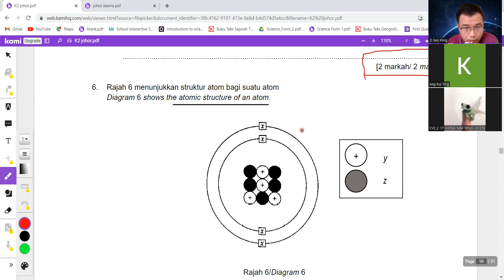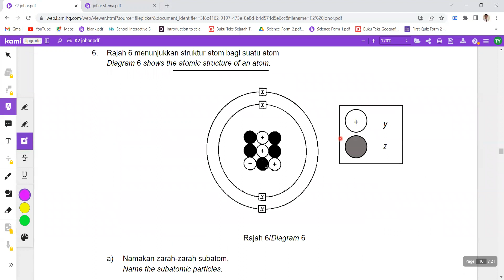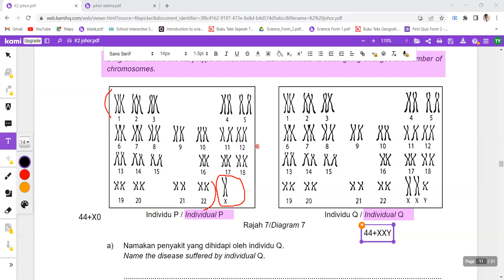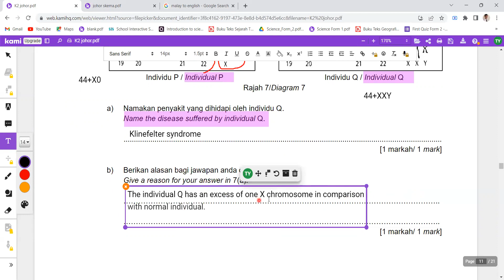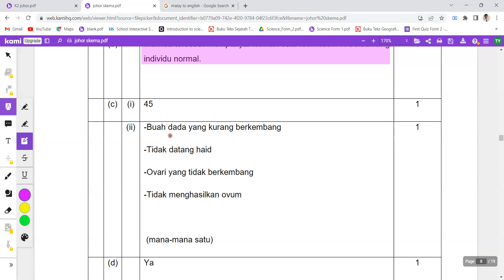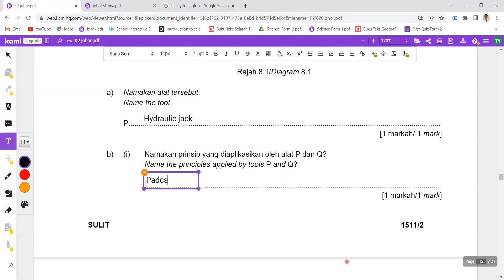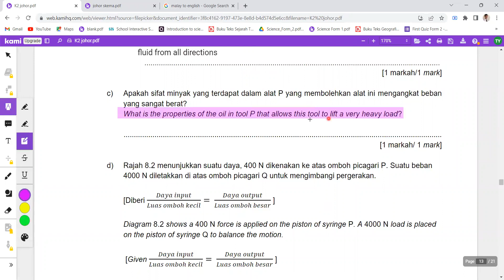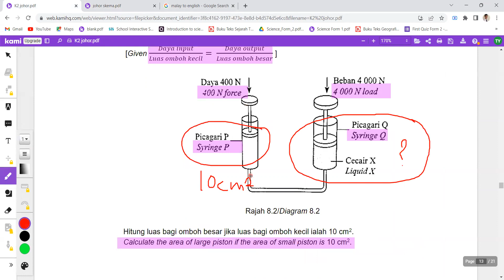2022/23 SPM Science trial paper 2 (Soalan 6-8) (Johor) explanation Part 5 revision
有兴趣参与加强班或任何质询，可以whatapps我的号码：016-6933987
加强班见！ :)
要补PT3马来文和数学，还有form1 - form5科学或历史的学生，都可以pm我哦 🙂
老师也有售卖F1-F5 的教学视频（学生可以在何时何地都能无限循环播放哦）